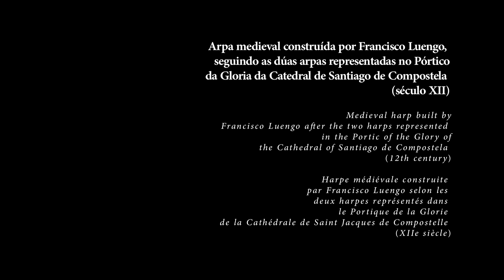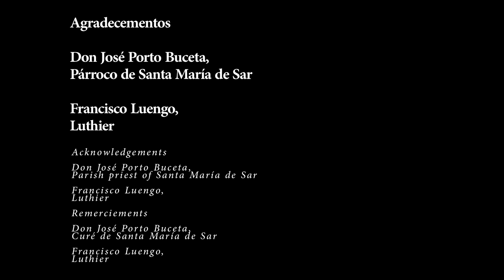A quinta estampida real - Manuel Vilas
'A quinta estampida real' (Anónimo francés do século XIII)

Manuel Vilas

Dende o claustro da Colexiata de Santa María de Sar (Santiago de Compostela)

Arpa medieval construída por Francisco Luengo, seguindo as dúas arpas representadas no Pórtico da Gloria da Catedral de Santiago de Compostela (século XII)